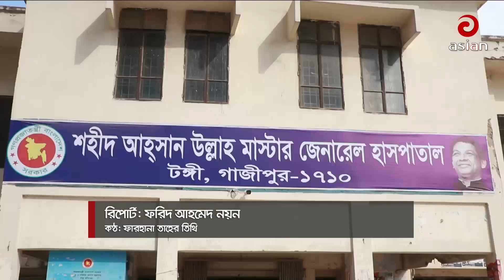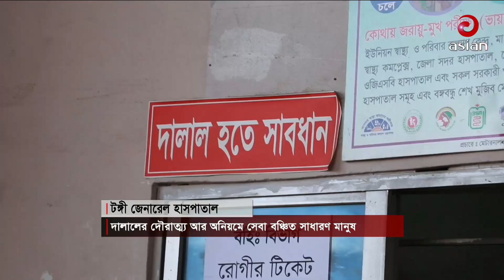এশিয়ান টিভি দুপুরের সংবাদ- ১৪ জানুয়ারি ২০২৩ | Asian TV Dupurer Songbad